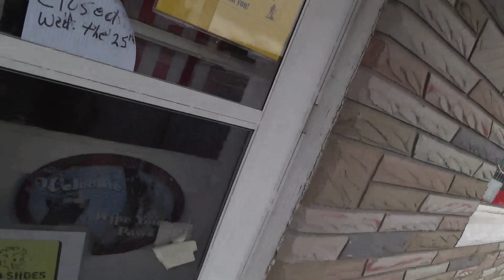Appalachian Trail Day 51